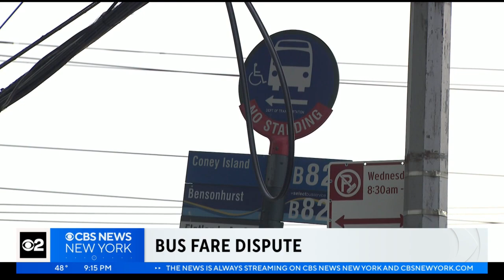NYPD: MTA inspectors shot at after dispute over bus ticket in Brooklyn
An argument over a bus ticket ended with gunfire aimed at a group of MTA workers in East New York on Tuesday. At least one person was hurt. CBS2's Natalie Duddridge reports police are still searching for the suspect.